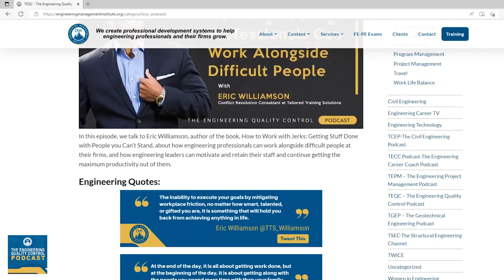How a Poor Quality Culture Can Affect Your Engineering Firm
In this video, Brian Martz, P.E., a department manager at Mayes Testing Engineers, Inc., a Terracon Company, talks about the keys to developing an exceptional quality culture within your organization.

0:00 Intro
0:45 Brian’s Professional Career Overview
2:39 Quality Culture Explained
3:35 Why Construction and Engineering Firms Need a Good Quality Culture
7:54 How Engineers Can Convince Their Organization to Invest in a Quality Program
14:00 The Power of Experience
20:01 Outro